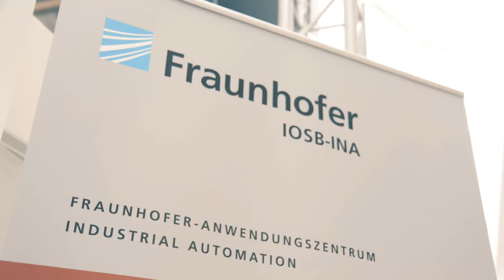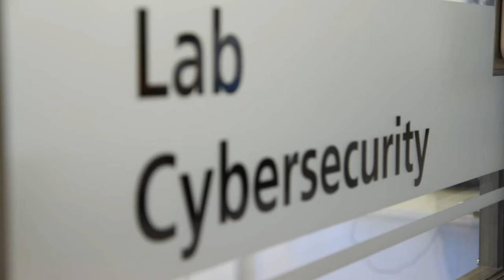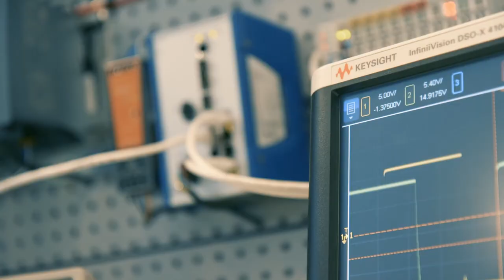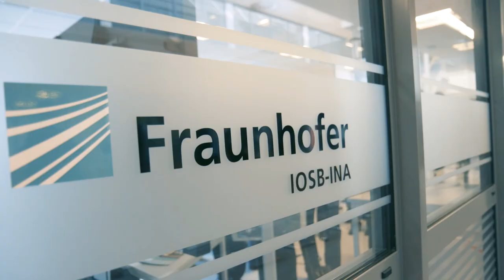Fraunhofer Labor für Cybersicherheit in der Produktion in Lemgo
Am 16. März 2017 wurde für Ostwestfalen-Lippe am Fraunhofer IOSB-INA in Lemgo  das neue Labor Cybersicherheit für die Produktion eröffnet. Dieses wird in Kooperation mit dem Institut für industrielle Informationstechnik der Hochschule OWL betrieben.